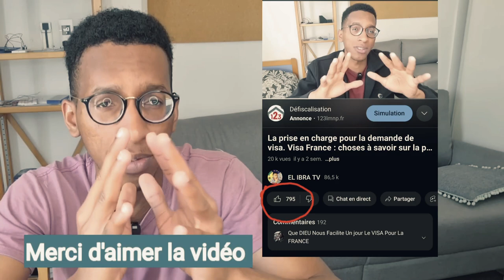Attestation de virement irrévocable AVI ? Ce qu'il faut savoir : Demande de visa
Quelle est la différence entre prise en charge compte bloqué et Avi ? Comment avoir le visa ? c'est quoi le compte bloqué ? c'est quoi l'avi ? c'est quoi la prise en charge ?
La prise en charge pour la demande de visa. Visa France : choses à savoir sur la prise en charge. Demande de Visa Campus France. Lien de parenté prise en charge, salaire prise en charge, prise en charge en Afrique, prise en charge en France, compte bloqué demande de visa Les demandes de Visa ont déjà commencé.
Début demande de visa France. Mon histoire avec la prise en charge. demande de visa a déjà commencé. Campus France demande de visa
Demande de Visa France : Campus France. C'est quoi le message de fin de procédure et l'accord préalable ? Les demandes de visa ont déjà commencé. quelle date on reçoit le message de fin de procédure ? Quelle date on reçoit l'accord préalable ? Campus France, demande de visa France

Comment trouver un logement étudiant en France ? sur quel site on peut trouver un logement ? Comment chercher un logement étudiant en France ? Demande de Visa Campus France : Visa France

Les demandes de visa ont déjà commencé. Quelle est la date de demande de visa France ?